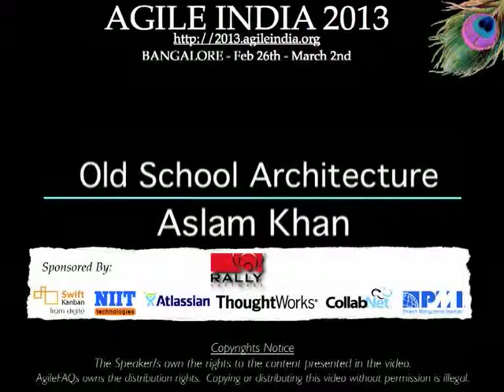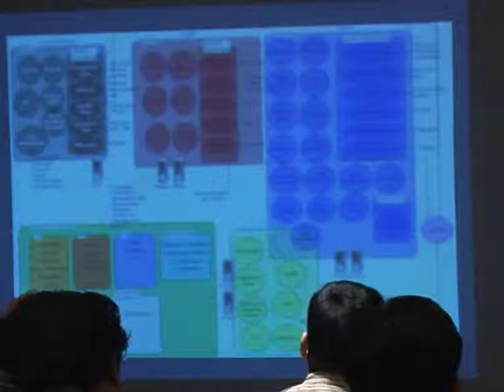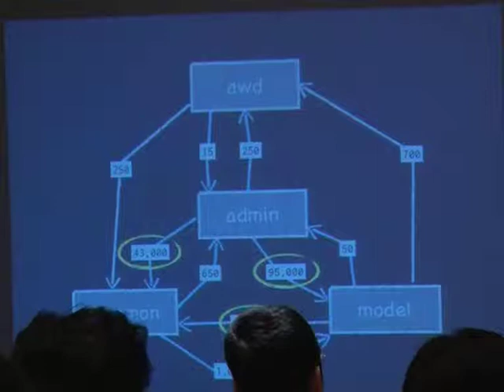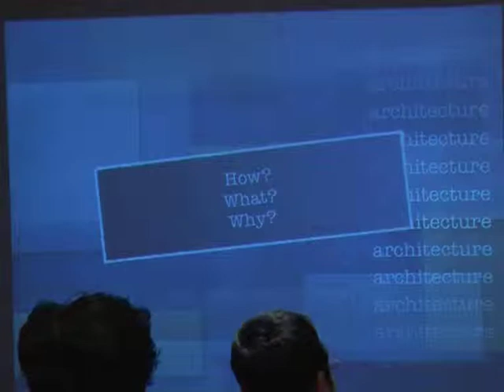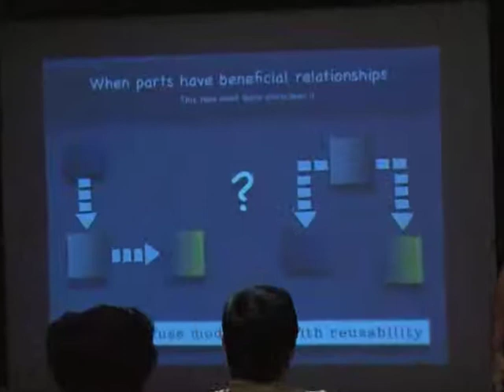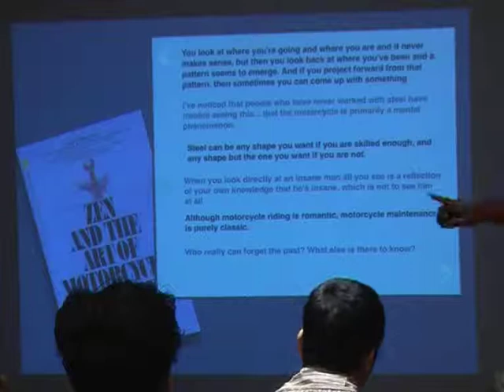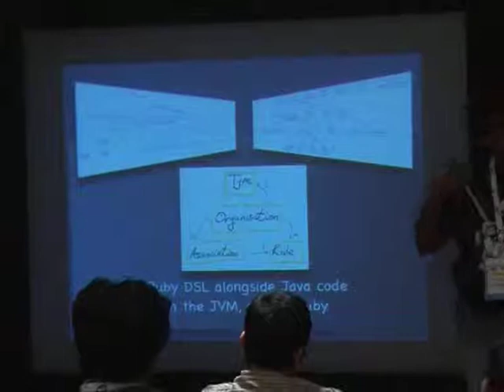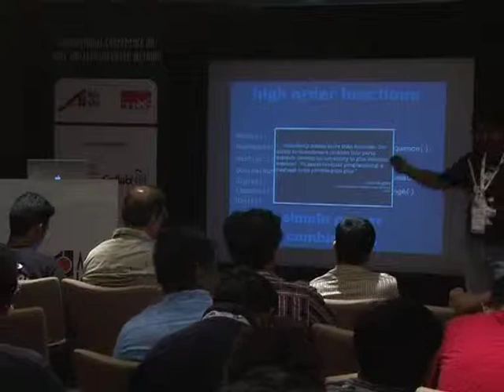Old School Architecture by Aslam Khan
Every year, we seem to get more adventurous with our architectures for our crazy changing world. Our adventures have lead us through client-server, n-tier, SOA, Big Data, REST and lots more. While each expedition is filled with the thrill of discovery, I still see teams creating old messes in new territory with cool new toys. In this talk I will highlight some fail points and revert to old school ideas to use them in these new adventures. Hopefully, we will become more aware of the messes we are making, and take cognisance of some characteristics of design architecture that defy time and technology.